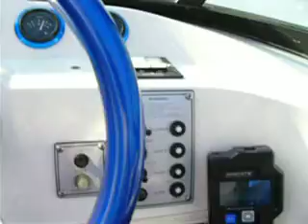December 21st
boat